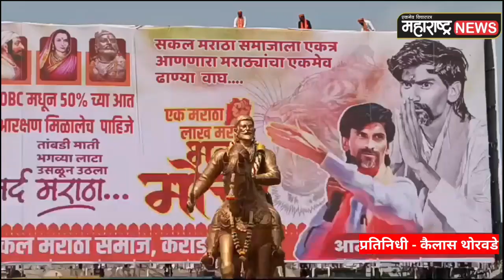Karad | मराठा क्रांती मोर्चाच्या आंदोलक चढले होल्डिंगवर,आंदोलककर्त्याना खाली उतरवण्यात पोलिसांना यश